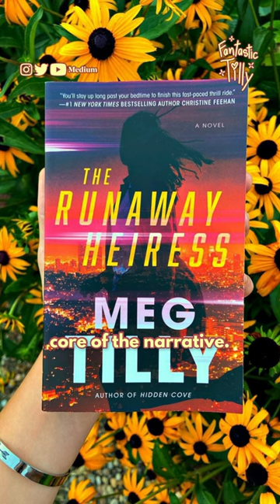What Does Meg Tilly Like About Romance Novels? | Q&A Tuesday